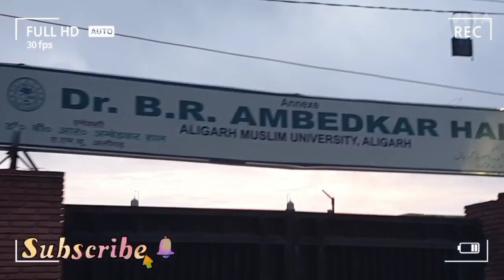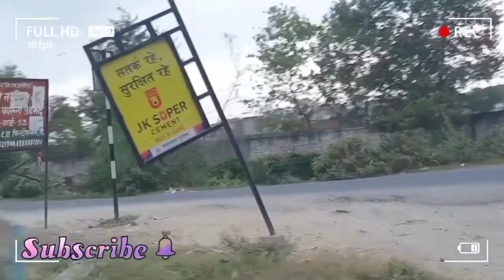The law Faculty of Law department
The Faculty of Law, Aligarh Muslim University is the law school of the Aligarh Muslim University which has a history of over 100 years of teaching and writing law. Law classes were inaugurated by Justice Douglas Straight on December 29, 1891